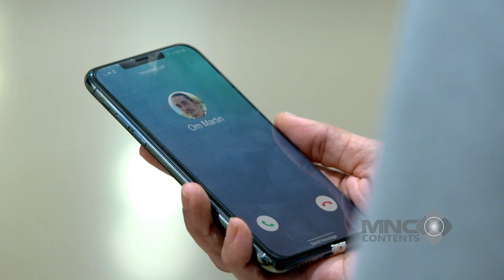AL PUAS LIAT ELSA PAKE BAJU OREN DIREKA ULANG ADEGAN! - IKATAN CINTA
al puas liat elsa pake baju oren direka ulang adegan!